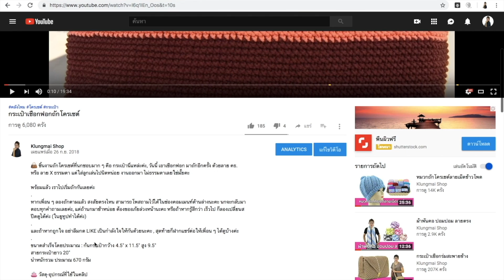กระเป๋าเชือกฟอกต่อดอกถักโครเชต์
👜 ต่อเนื่องจากคลิปก่อน ที่นกแนะนำวิธีการถักต่อดอก 2 สีไว้ วันนี้เราจะเอาชิ้นงานนั้น มาทำเป็นกระเป๋าสะพายเก๋ ๆ กันค่ะ ทำไปพร้อม ๆ กันเลยนะคะ

หากเพื่อน ๆ ลองถักตามแล้ว สงสัยตรงไหน สามารถโพสถามไว้ได้ในช่องคอมเมนท์ด้านล่างนะคะ นกจะกลับมาตอบทุกคำถามเลยค่ะ, แต่ถ้านกมาช้าหน่อย ต้องขออภัยล่วงหน้านะคะ หรือถ้าหากรู้สึกว่า เร็วไป ก็ลองเปลี่ยนสปีดดูได้ค่ะ (ในยูทูปทำได้ค่ะ)
และถ้าหากถูกใจ อย่าลืมกด LIKE เป็นกำลังใจให้กันด้วยนะคะ , สุดท้ายก็ฝากแชร์ต่อให้เพื่อน ๆ ได้ดูบ้างค่ะ
ขนาดสำเร็จโดยประมาณ :
กว้าง 12 นิ้ว, สูง 12 นิ้ว ก้นกระเป๋าลึก 4 นิ้ว

👛 วัสดุ-อุปกรณ์ที่ใช้ในคลิป

● ชุดสายหนังพร้อมฝาและพู่

● พลาสติกรองก้นกระเป๋า

● หมุดรองก้นกระเป๋ากลมใหญ่ สีเงิน

● ผ้าซับในกระเป๋าสำเร็จขนาดใหญ่พิเศษ

● แม่เหล็ก 18 มม. แบบสอย สีเงิน

สั่งสินค้าทาง inbox ได้ที่ ●